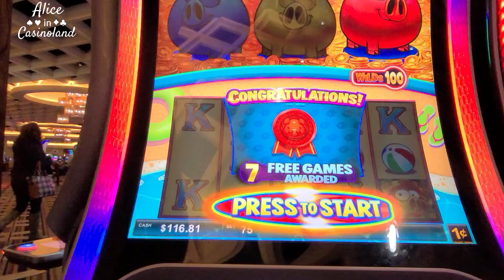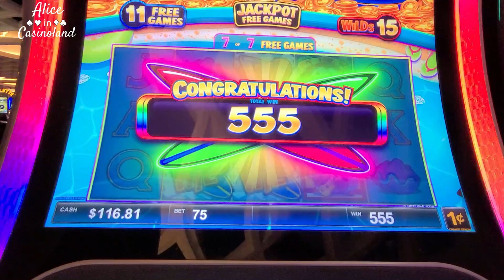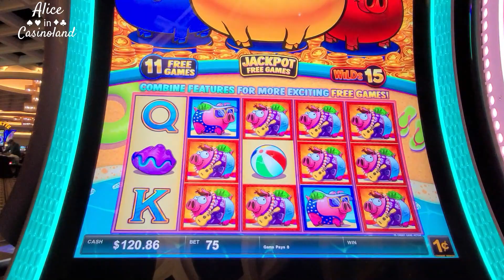Rich Little Piggies - The Piggy Popped Again, Can We Do Better This Time?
Another run at a bonus on RichLittle Piggies! Let's see if this one is better than the last one.